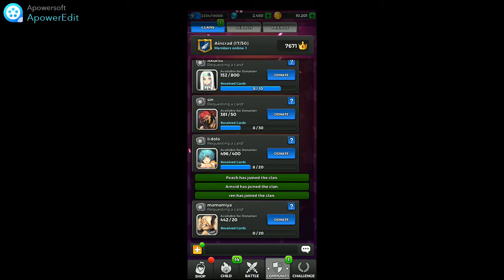3rd time's the charm / Destiny Child : Defense War